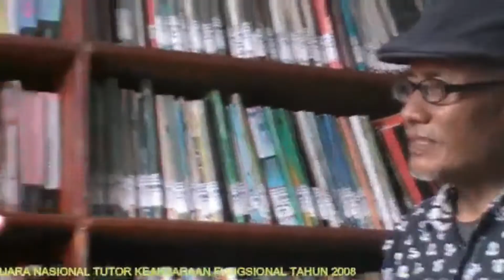BUKU MEMBUKA JENDELA DUNIA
Sebagian diantara kita memang sudah ada yang merasa bahwa membaca (buku) merupakan kegiatan yang menyenangkan karena akan banyak memperoleh manfaat dalam rangka mengembangkan diri. Namun sebagian yang lain belum muncul ketertarikan untuk mengakrabi dan atau mencintai buku. Sebagai motovasi ada obrolan menarik dengan seorang pegiat literasi di Kabupaten Pekalongan.